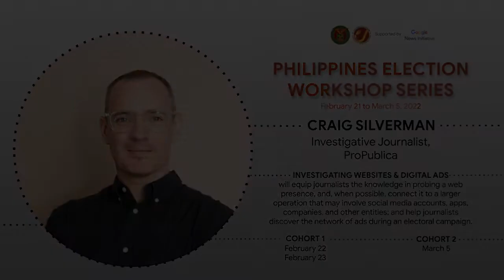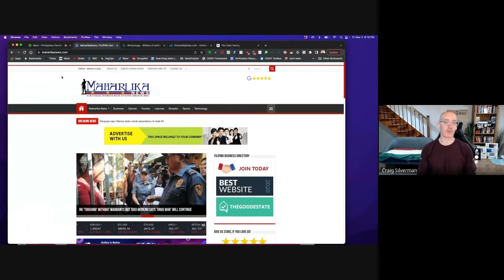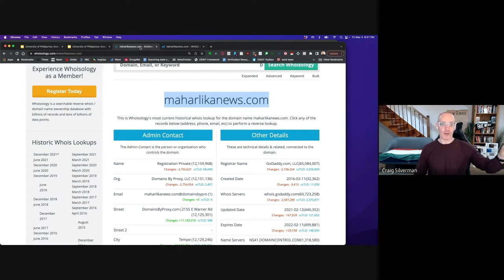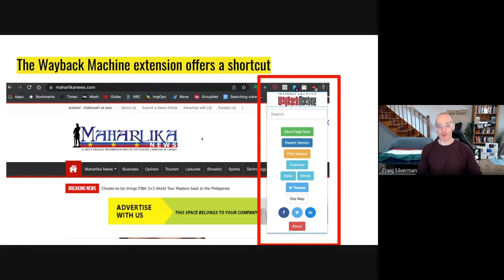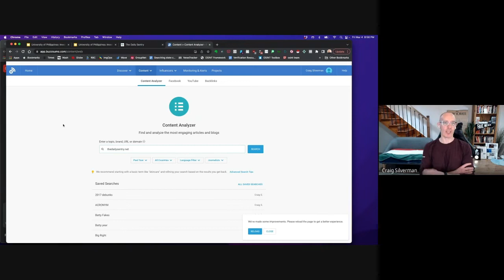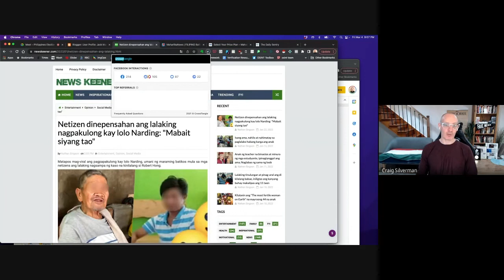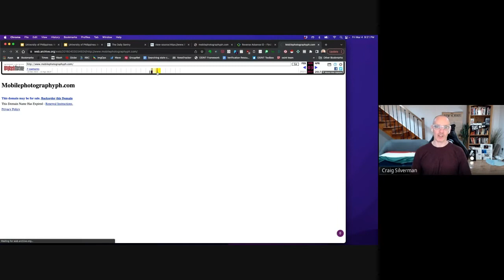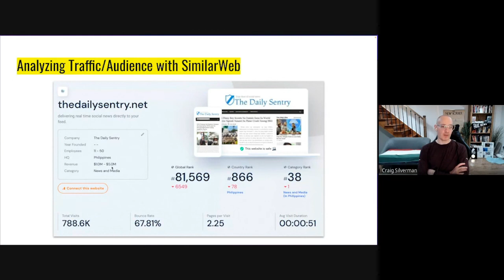Investigating Websites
Sharing his expertise in investigating websites is Craig Silverman.

Silverman is an award-winning journalist and author and one of the world’s leading experts on online disinformation, fake news, and digital investigations. He recently joined ProPublica as a reporter investigating voting, platforms, disinformation, and online manipulation. He’s also the editor of the European Journalism Centre’s Verification Handbook series.

He previously served as media editor of BuzzFeed News, where he pioneered coverage of digital disinformation and media manipulation. He received a George Polk Award in 2021 for a series of articles about Facebook, and is the recipient of the Carey McWilliams Award from the American Political Science Association, which honors “a major journalistic contribution to our understanding of politics.” His 2019 series exposing a global Facebook advertising scam was also named investigation of the year by the Canadian Association of Journalists.

In this presentation, Silverman talks about how websites are used by those engaged in media manipulation to earn revenue, collect emails and other personal information, or otherwise establish an online beachhead. For him, journalists must understand how to investigate web presence, and, when possible, connect it to a larger operation that may involve social media accounts, apps, companies or other entities.

This video is part of the Philippine Election Series organized by the University of the Philippines Diliman Department of Journalism and Google News Initiative.

Intended for media practitioners in the Philippines covering the May 2022 elections, the seminar offered new media skills for election coverage — from finding ideas on Google Trends, producing data-driven stories, conducting investigations on political ads, to producing an election coverage on YouTube.